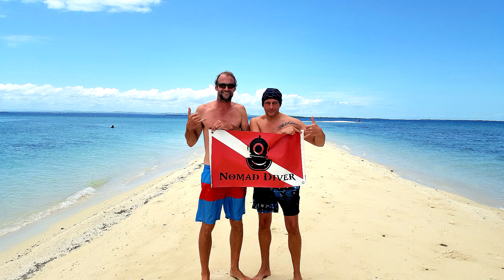Plongée Malapascua Philippines GROTTES DE GATTO - SpiritDiver HD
Plongée aux Philippines sous le rocher El Gatto, dans les grottes à la découvertes de ses habitants ; Les requins pointes blanches...
Plongée intéressante et riche en rencontres.
Avec Séb de Fun&Sun dive Travel
Flex Arm équipement pour le matériel vidéo
GoProHero 6 Black
Spots D Evasion pour l'opérateur voyages spécialiste plongée
Nomad Diver événement autour de notre passion...